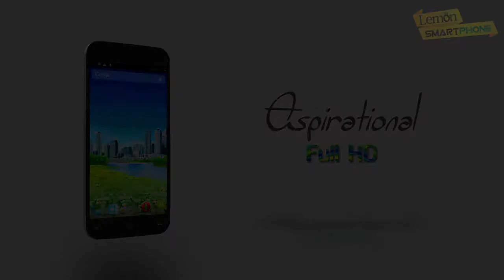Lemon HD Phone - 30 sec. youtube ad